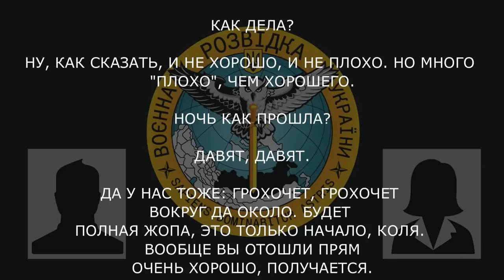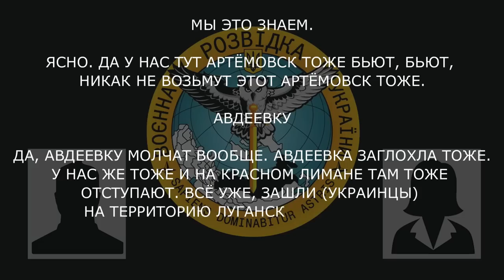«Через день, через два будет полномасштабное наступление»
Військовослужбовець нзф лднр на першій лінії фронту Херсонського напрямку розуміє, що очікує на них найближчим часом.